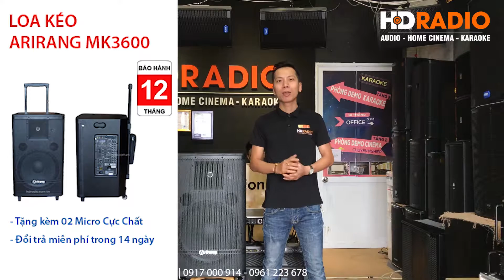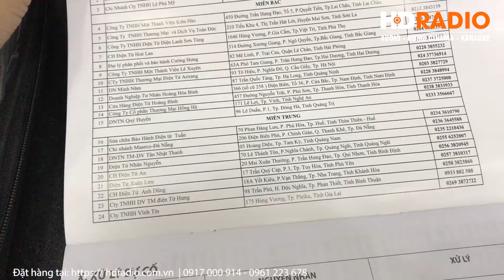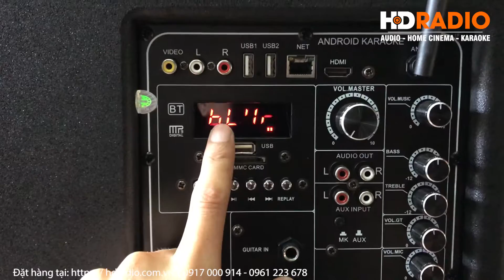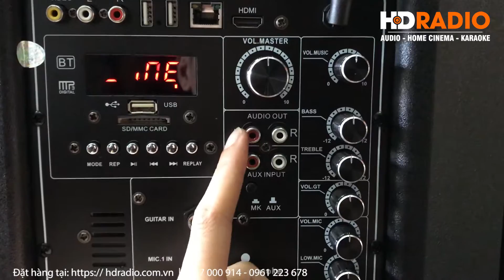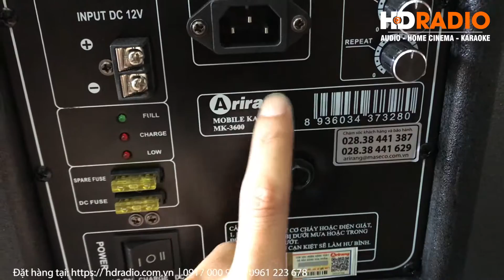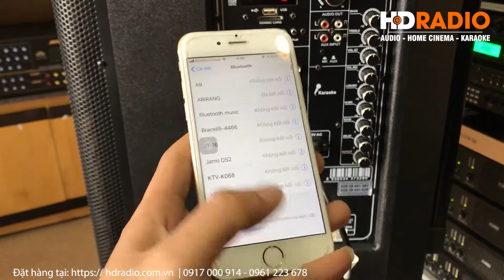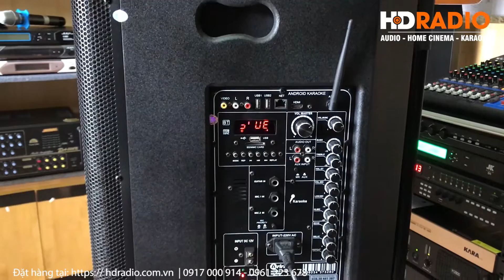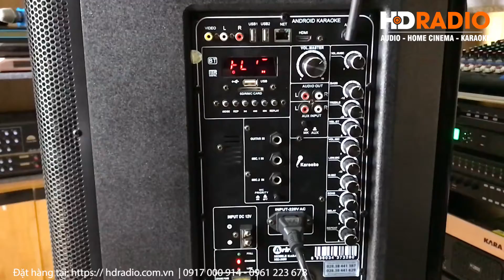(Ngừng Sản Xuất) Loa Kéo Arirang MK3600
MK-3600 – Bộ Karaoke di động 5 trong 1:

► Hát mọi lúc mọi nơi, hát ngay trên máy Android Karaoke có sẵn trên 12.000 bài hát MIDI Karaoke đầy đủ bản quyền riêng có của MASECO.
► Máy tăng âm công suất lên đến 600W.
► Bộ Microphone UHF đi kèm 2 Micro không dây thu phát sóng mạnh, bộ lọc âm tốt giúp tái tạo giọng hát trung thực.
► Bộ loa 2 đường tiếng với loa Bass 4 tấc mạnh mẽ, loa Treble đáp ứng tần số cao cho công suất cực đại 600W.
► Điều khiển và chọn bài hát Karaoke trực tiếp trên Smartphone/ Tablet không cần TV.

CN1: 166 Phố Vọng - Hai Bà Trưng - Hà Nội
CN2: 18 Trần Tử Bình - Cầu Giấy - Hà Nội
CN3 : 96 Trần Quý - P.6 - Quận 11 - HCM
CN4 : 137 Nguyễn Oanh - P.10 - Q.Gò Vấp - HCM